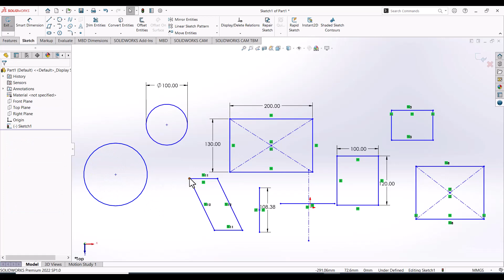Lecture 9 Solid works Sketching Circle (Solid works عربي)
Solid works Sketching Circle (Solid works عربي)